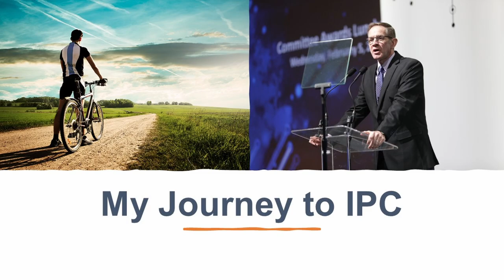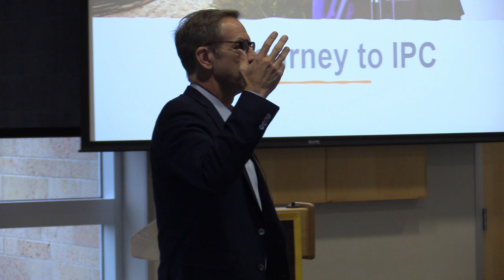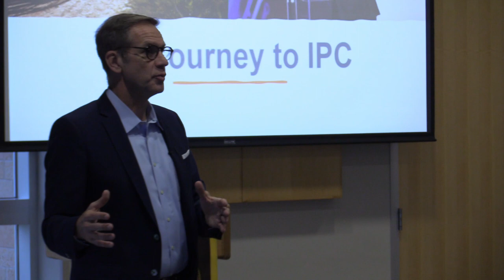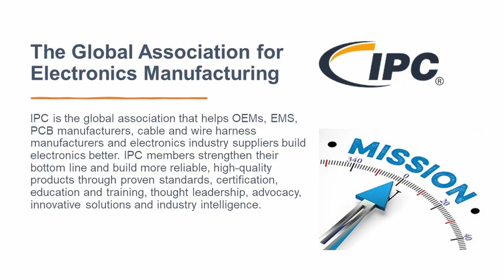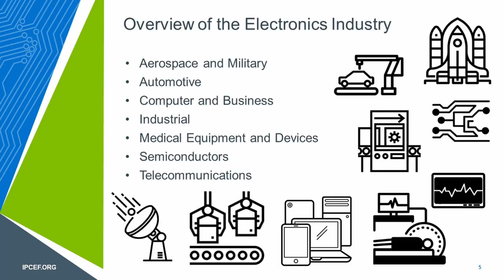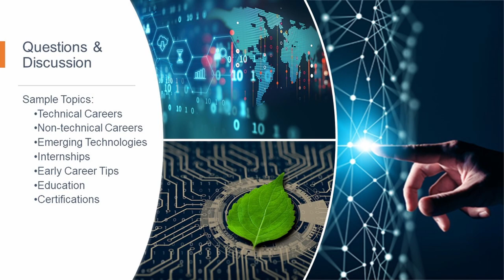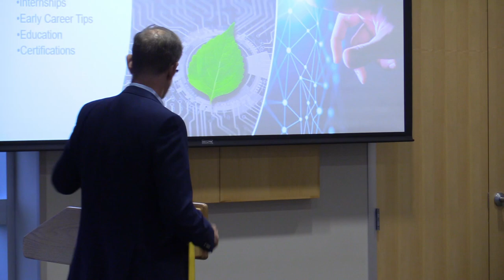IPC President John W. Mitchell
Valparaiso University